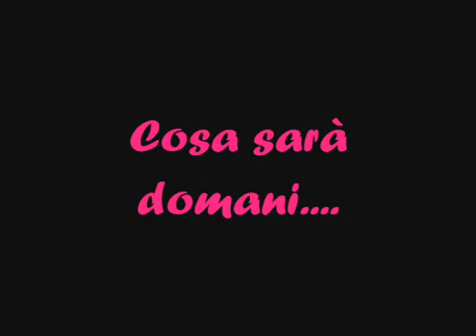Gigi Finizio - Amore Amaro